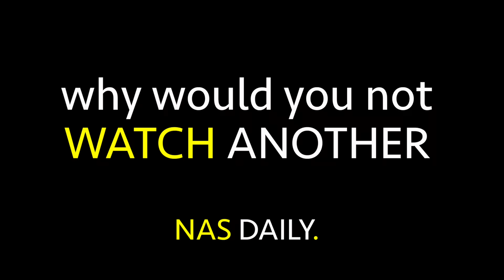Where Gravity Doesn't Work?